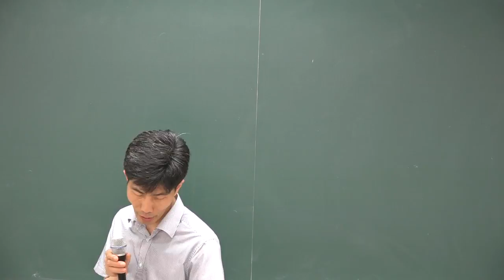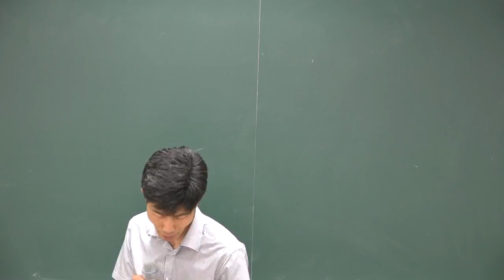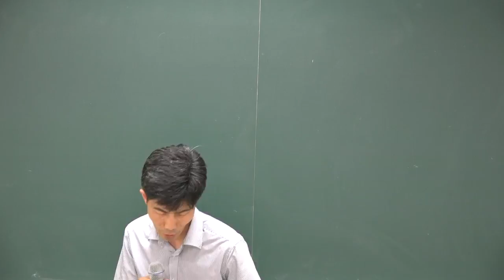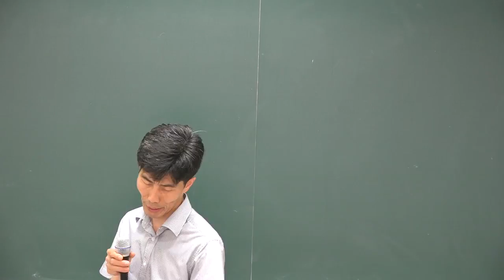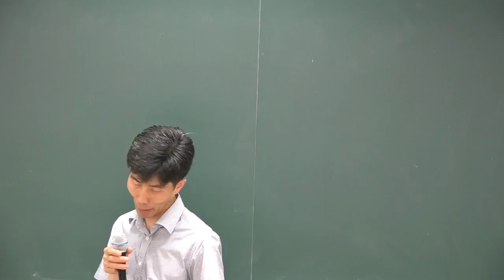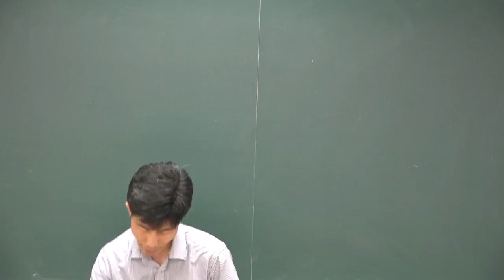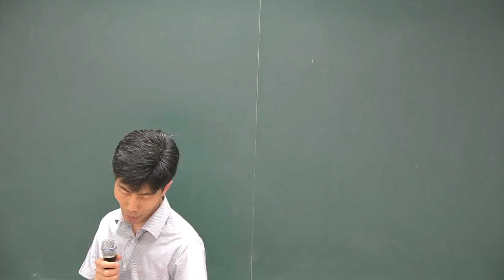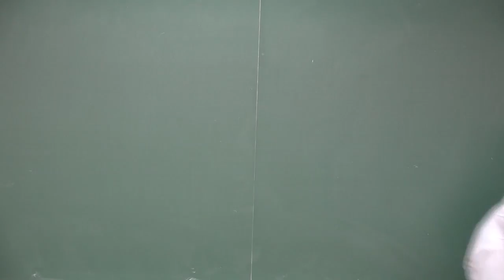[공전무] 2018 공인중개사 공인중개사법 심화이론 5-11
[공인중개사 전부 무료 인강] 2018년 심화이론과정 공인중개사법령 및 실무[김재홍교수]